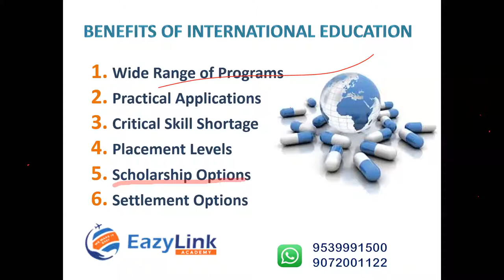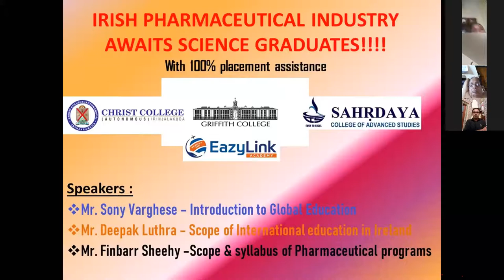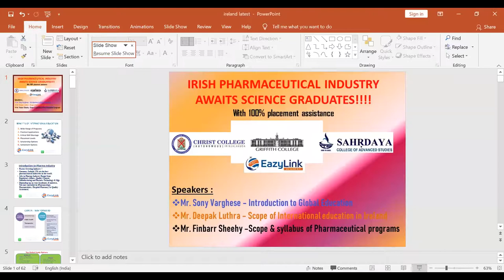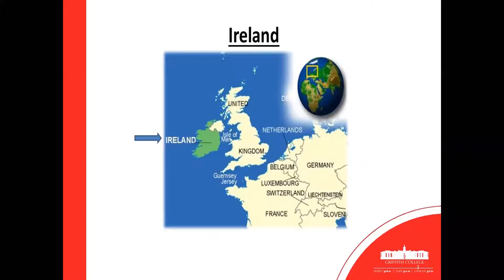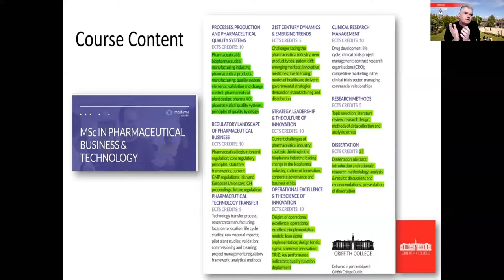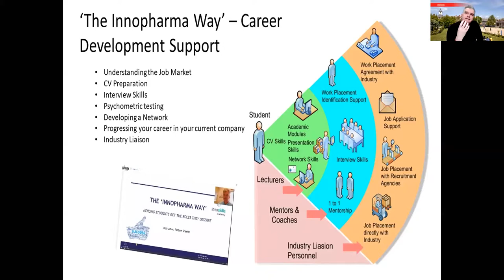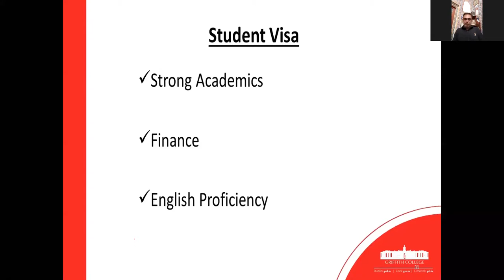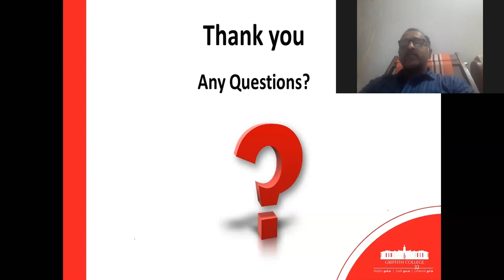A Webinar on " Irish Pharmaceutical Industry Awaits Graduates"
Organized By Griffith College Ireland with Christ College Irinjalakuda & Sahrdaya College of Advanced Studies Kodakara